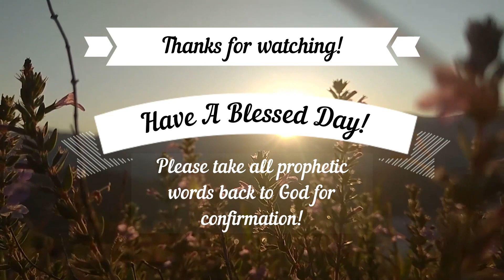5/28/24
Howdy y'all! Come join us on this beautiful morning for a quick chapter read from the living word!

Bible study chapter: Ezekiel 37

I just ask please be respectful as Jesus would be so that everyone feels welcome to walk with Him. Remember, He was kind to tax collectors, prostitutes, and more even nowadays!

Take care! :)